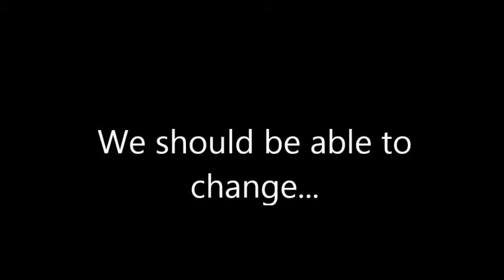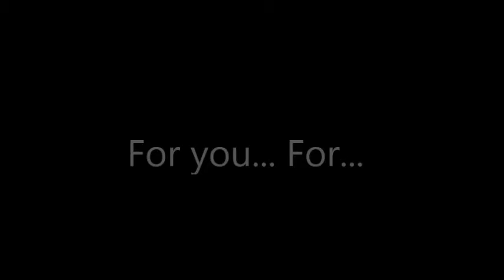The World Commercial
Comercial Gimnasio Campestre

Credits:
Julian Ramirez
Emilio Pinzon
Camilo Jimenez
Nicolas Rojas

Credits:
Script- Julian Ramirez B.
Camera and photography- Nicolas Rojas
Actors- Camilo Jimenez, Emilio Pinzon, Nicolas Rojas, Julian Ramirez and Emilio Pinzon

A big hug to Santi Pinzon, ex participant of the group, who is now in United States, to him, is this